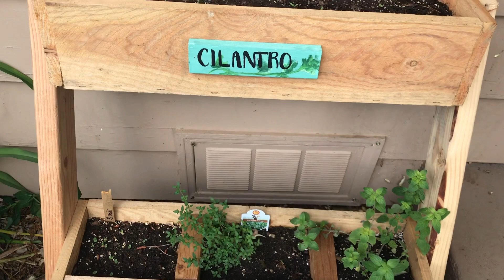Árboles de frutas y vegetales orgánicos Parte 1!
Recorrido de árboles frutales y vegetales orgánicos, este es parte 1 porque tuvimos problemas al subirlo por estar un poco largo parte 2 más adelante